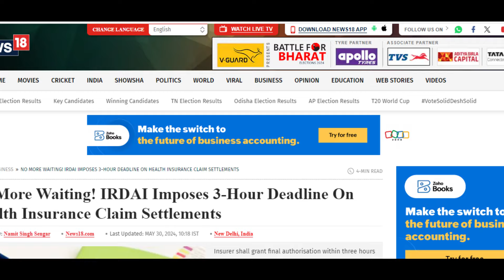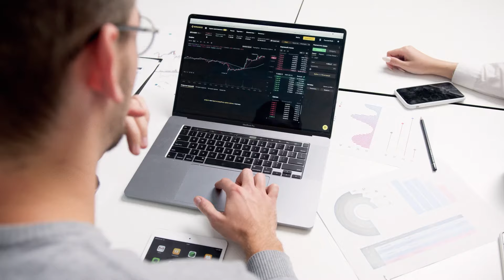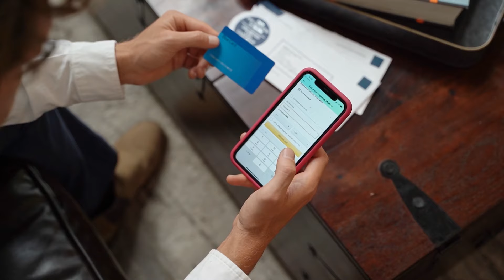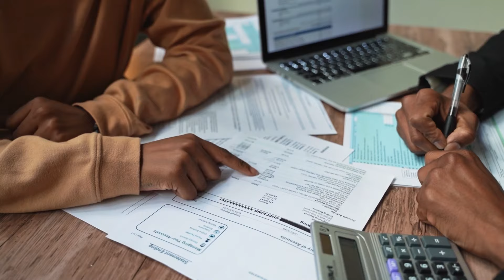ഹെൽത്ത് ഇൻഷുറൻസ് പാസ്സായി കിട്ടാൻ ഇനി കാത്തിരിപ്പു വേണ്ട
IRDAI
Health Insurance
Insurance Regulations
Cashless Authorisation
Policyholder Empowerment
Claims Processing
Insurance Standards
Master Circular
India Insurance News
IRDAI Circular
health insurance for senior citizens

a health insurance should be affordable continuous or universal
24 news live malayalam
bb6 malayalam live
malayalam movie
meenakshi dileep
myntra haul 2024
navas paleri songs
new malayalam full movie 2023
oorvasi song
ozhichu curry kerala style
ozler actors name

pesaha appam recipe in malayalam

prithviraj aadujeevitham interview

rajadhi raja malayalam full movie

rajasthan tour

reena john interview

santhosh george kulangara interview

sathish bigg boss malayalam

saudi arabia miss universe

shafeena beevi

toronto

turndown for what x gasolina

vattayappam recipe in malayalam